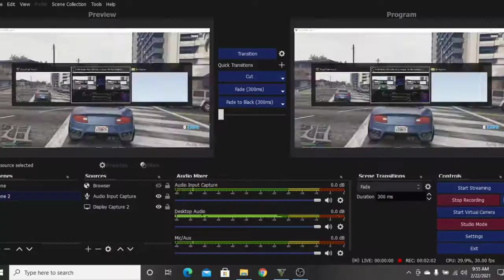Aulaad episode 10 promo || Aulaad Episode 10 Teaser Ary Digital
Aulaad is a story of a family where parents have brought up their children with great values, good education, and devotion.

Written By: Syed Ameer Ali Shah

Cast:

Mohammad Ahmed ,
Marina Khan,
Hassan Niazi,
Furqan Qureshi,
Nabeel Zuberi
Minsa Malik
Hina Javed
Qudsia
Sunita Marshal
Humaira Bano
Mah-e-Noor

Watch Aulaad Every Tuesday at 8:00 PM Only on ARY Digital.